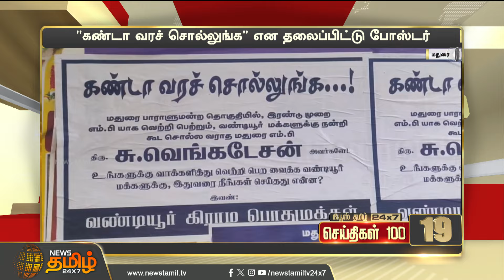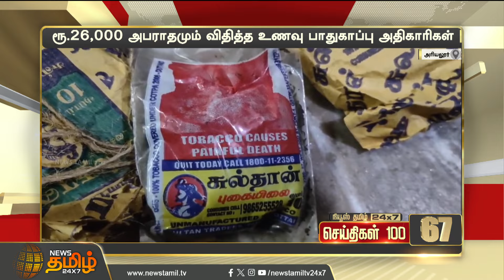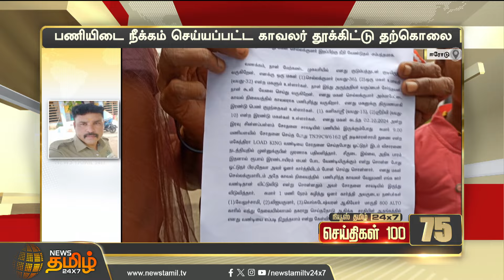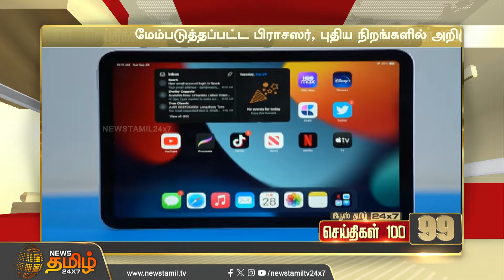Today Fast 100 | 16.10.2024 | இன்றைய 100 முக்கியச் செய்திகள் | Fast News | NewsTamil24x7